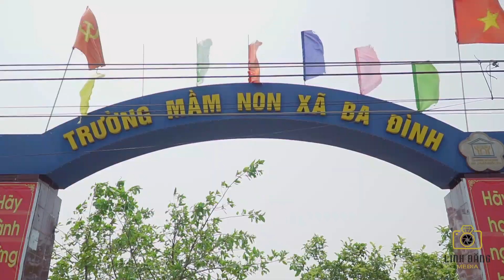Xã Ba Đình Huyện Nga Sơn Toàn Cảnh. Căn Cứ Ba Đình. Nơi xuất phát của “Ba Đình Hà Nội”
Linh Đăng Media sẽ đem lại cho bạn những khoảnh khắc ý nghĩa nhất và cảm xúc nhất với chi phí không thể ưu đãi hơn 😊
* Chuyên Quay Fim, Chụp Ảnh, LiveTream...
+ Lễ Khai trương, Khánh Thành, Khởi Công …
+ Hội Nghị, Hội thảo, Họp báo, Lễ ký kết …
+ Livetream , truyền hình trực tuyến
+ Quảng cáo, Giới thiệu, Ra mắt sản phẩm…
+ Chương trình Roadshow, Biểu diễn Thời trang…
+ Chương trình ở các Hội Chợ, Triễn lãm, Siêu thị…
+ Lễ Cưới, Tiệc Cưới, Tiệc Sinh Nhật…
+ Thủ tục ký hợp đồng nhanh gọn
* Hottline : 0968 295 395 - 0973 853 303.
ĐC : Số 09 - 11 Đường Từ Thức - Tiểu Khu 3 Thị Trấn Nga Sơn - Huyện Nga Sơn - Tỉnh Thanh Hóa